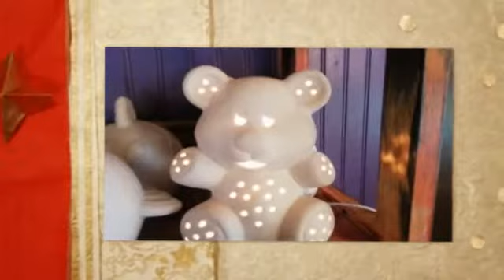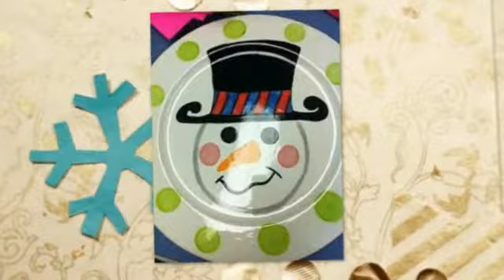Seasons Greetings From Fancy Doodle Art & Wine House